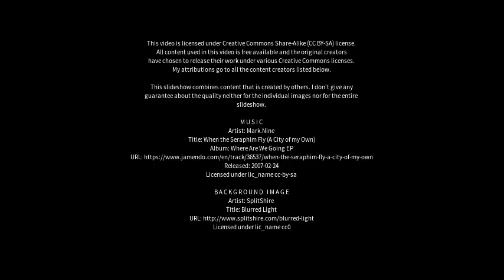Best places to visit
Best places to visit - Castletown (United Kingdom) Best places to visit - Slideshows from all over the world - City trips, nature pictures, etc.